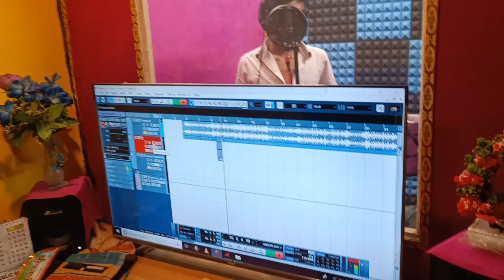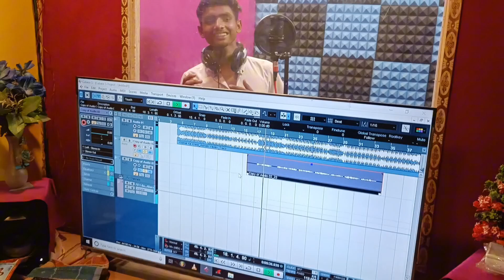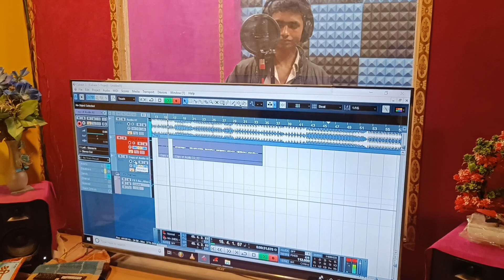आशीष यादव के गाना पर गाने की कोशिश कर रहा है 😅 ये छोटा सा लड़का और झुम रहा है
ashish yadav
aashish yadav
bhojpuri song
bhojpuri songs
pawan singh song
bhojpuri gana
bhojpuri
ashish yadav new jhumta song